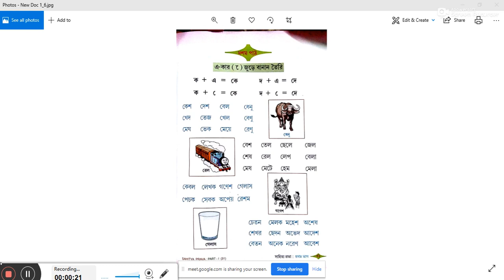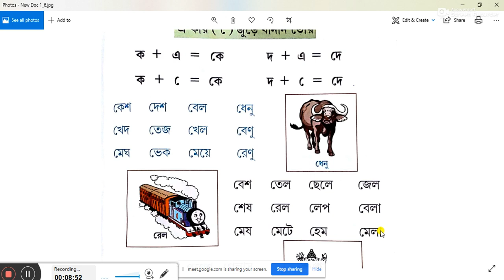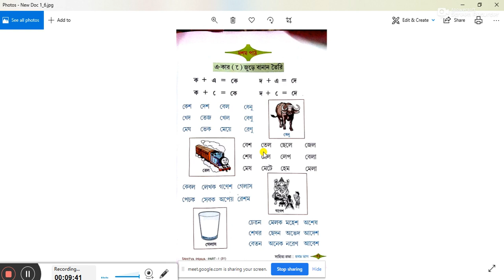Class : 1 Sub: Bengali Chapter No : 10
- By  Mampi Banik